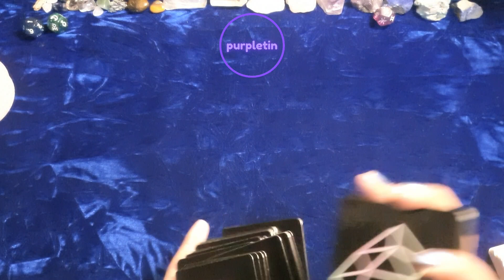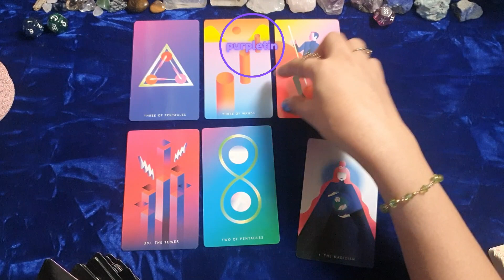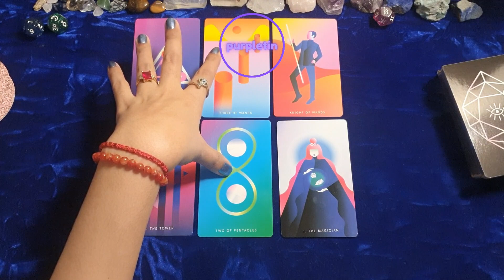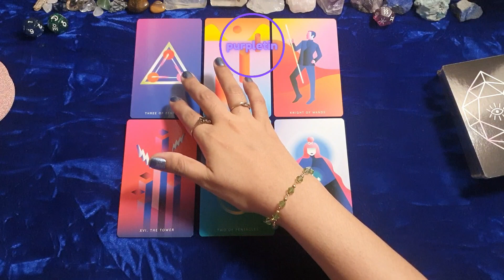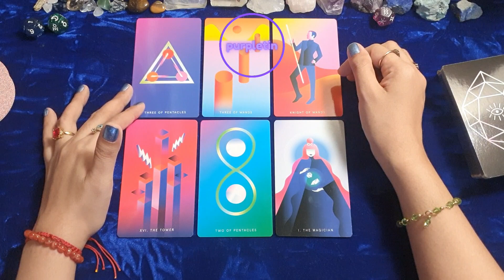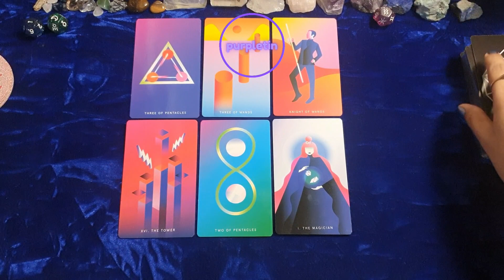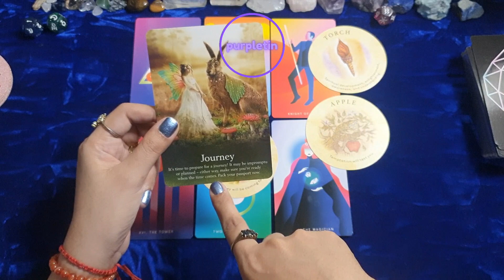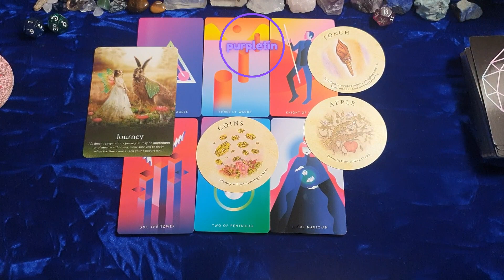May panggulat...PISCES ♓️ 2nd Week September